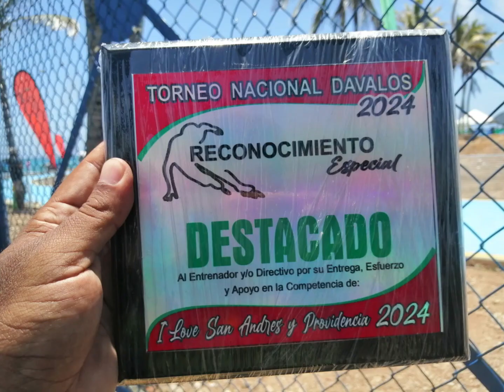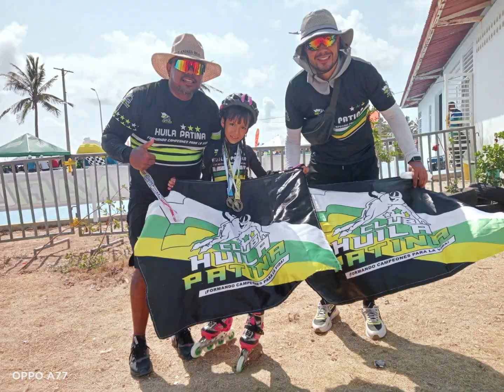CLUB HUILA PATINA EN SAN ANDRÉS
Participación más que positiva del club Huila Patina que en días pasados intervino en un festival de patinaje en San Andrés Islas.

X: @HuilaRincon

También estamos en Telegram.